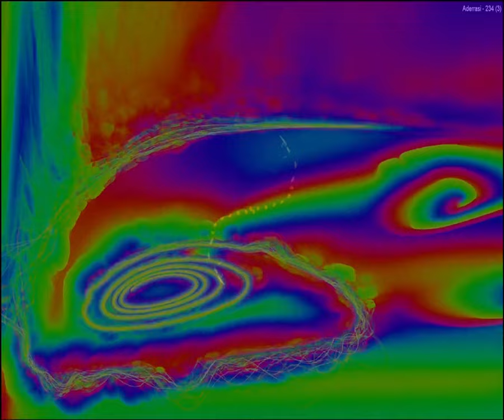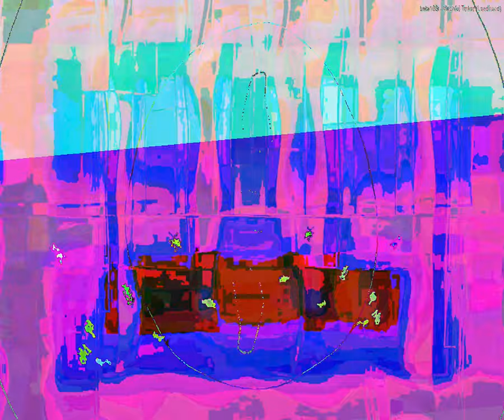[EPILEPSY WARNING] Movie 23 09 17 03h38m42s